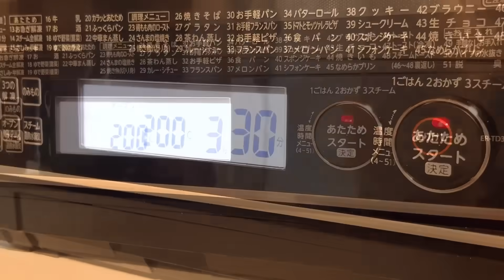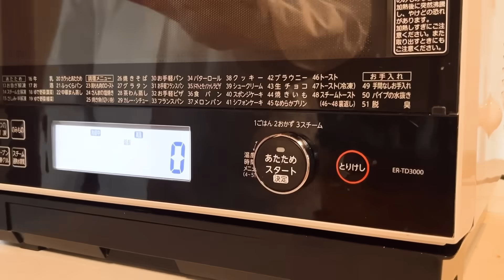#1089『ムサカ』リクエスト多数！世界の料理シリーズ・ギリシャ｜Chef Kiyomi MIKUNI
Instagramでレシピ配信を始めた頃からリクエストが多かった「ムサカ」！ギリシャの代表的な家庭料理です。ギリシャのムサカは、ギリシャ料理にフランス料理を取り入れたものが紹介されたんだとか！今回は三國流でシンプルに組み立てます！

世界の料理シリーズ・ギリシャ
ムサカ
Moussaka

【材料】テリーヌ型18cm
ボロネーズ　　　　300g
ベシャメル　　　　300g
じゃがいも　　　　2個
茄子　　　　　　　2本
パルメザンチーズ　大さじ4

塩、胡椒　　　　　適量

＊オーブン予熱：200度

▼飲物▼
クロース ネメア
KOUROS NEMEA
クルタキス
Kourtakis
ギリシャ ネメア地方

▼チャプター▼
00:00 オープニング
00:49 材料紹介
01:56 野菜のカット
03:04 野菜を炒めます
06:15 テリーヌ型に詰めます
08:42 オーブンで焼きます
09:20 カットします
10:11 試食
11:30 飲物
12:30 材料表

✅レシピの料理を投稿するときは「つくれば三國」のタグつけていただくと、シェフも拝見できます♪

▼撮影場所
四谷 harista
撮影場所は四ツ谷駅徒歩3分のキッチン付き撮影スタジオです。
築50年の旅館をリノベートした空間は、梁がむき出しになった天井と白壁、グリーンが生み出すシンプルなデザイン。館内にはA～Dまでの4つのスタジオがあるほか、併設してセントラルキッチンや本格的なバー、メイクルームなども備えています。
★トーク編は併設している会員制のバーをお借りしています。レシピ撮影はAスタジオからお届けいたします！